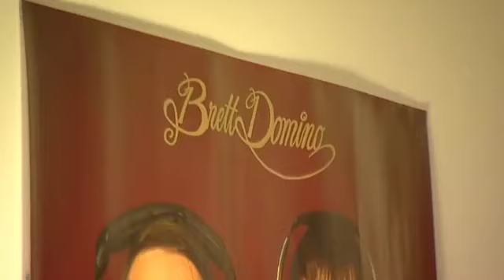Brett Domino Trio - Calendar News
Brett Domino Trio - Calendar News 23-01-13